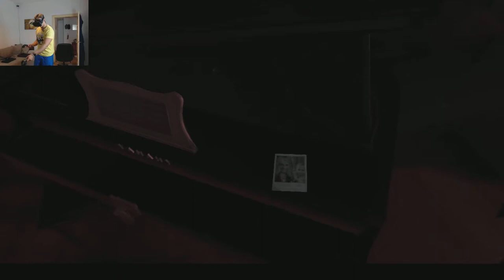DON'T KNOCK TWICE VR [Deutsch] Teil 3 | Don't Knock Twice Virtual Reality Horror Gameplay HTC Vive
DON'T KNOCK TWICE VR Gameplay [Deutsch/German] für die HTC ViVE ist ein First-Person-Horrorspiel/Horror Game mit einer Hexe (Baba Yaga) im Herrenhaus.